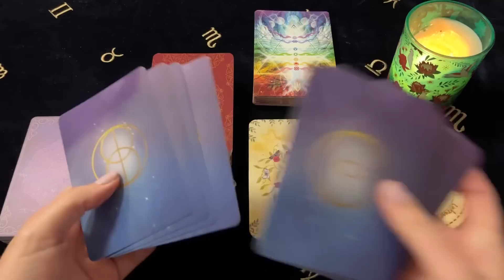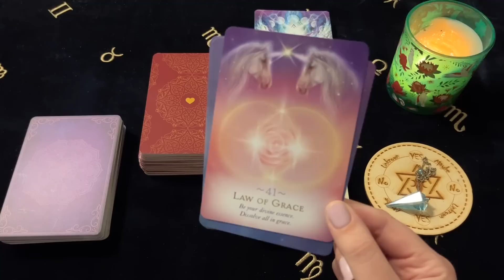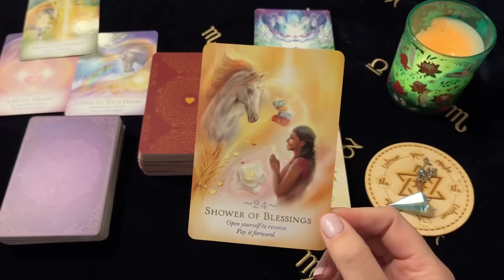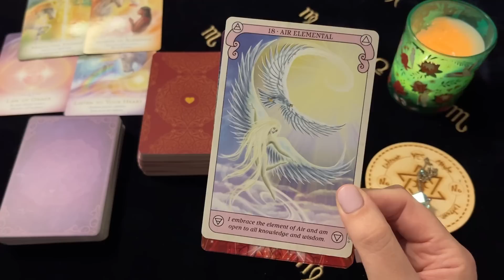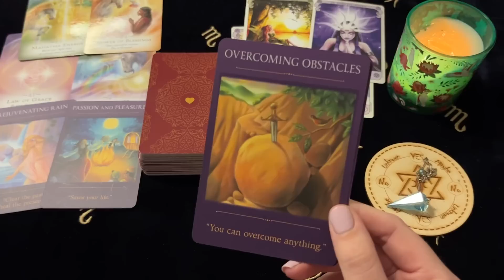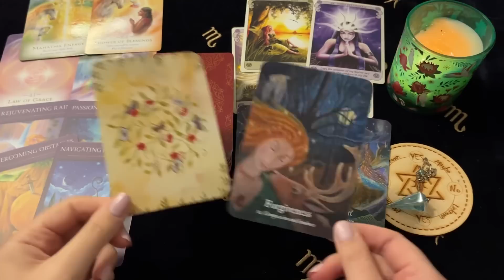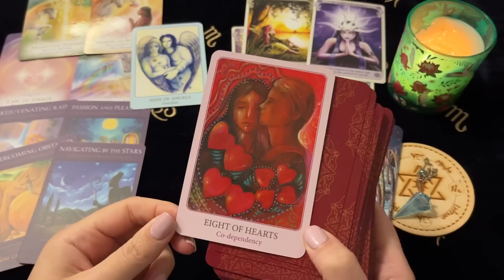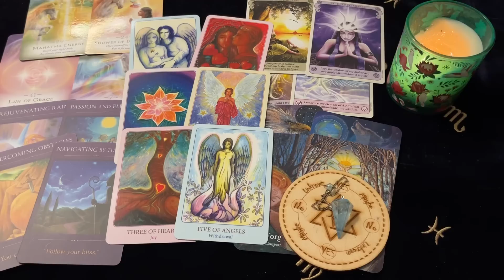♋️ Cancer ~ A Miracle At Your Door! Get Ready For Abundance! 15 - 21 May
Decks Used ~
Tea Leaf Reading Cards - Rae Hepburn
Messages From Your Angels - Doreen Virtue
Saints And Angels Oracle - Doreen Virtue
Archangel Oracle Cards - Doreen Virtue
Angel Tarot Cards - Radleigh Valentine

Channel Schedule~
Monday: Aries, Leo, Sagittarius (Fire Signs)
Tuesday: Taurus, Virgo, Capricorn (Earth Signs)
Wednesday: Gemini, Libra, Aquarius (Air Signs)
Thursday: Cancer, Scorpio, Pisces (Water Signs)
Monthly Readings: Within the week before the upcoming month
Mid Month Readings: Within the week before mid month